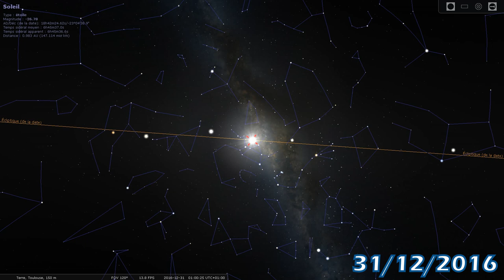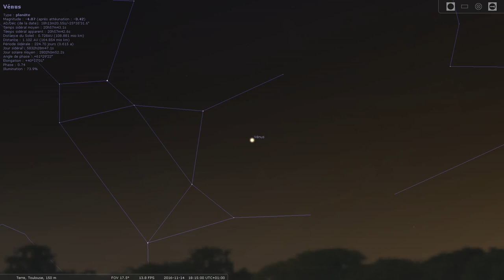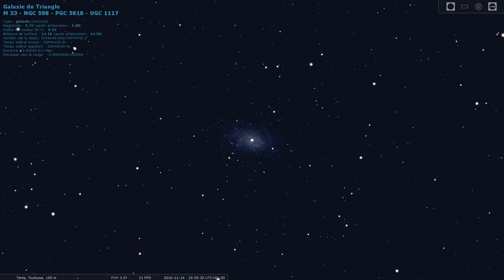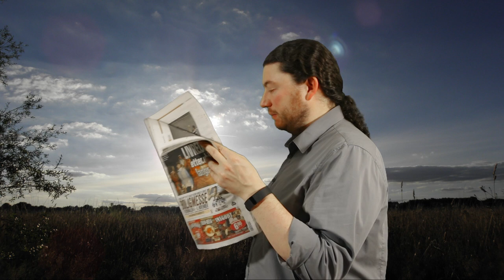Les étoiles influencent-elles votre vie? - En Attendant la nuit #5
Épisode détente sur l'astrologie en collaboration avec Hugo de la chaine Hugo T

Musique du planétarium : Out of the Skies, Under the Earth CC-BY Chris Zabriskie
Planétarium : Stellarium